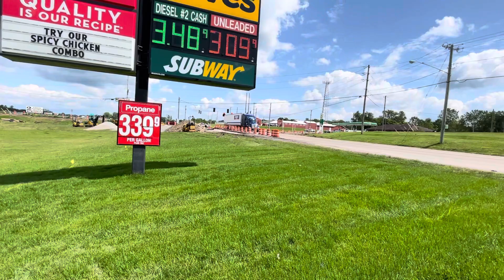Semi truck honking ￼Kenworth￼